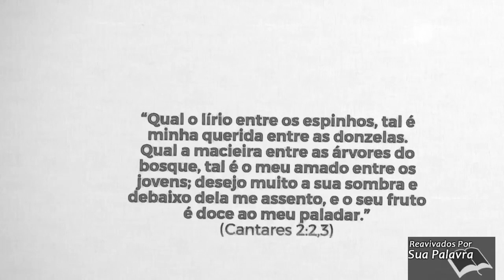Cantares 02 | Reavivadospsp | Pastor Weverton Castro e Equipe